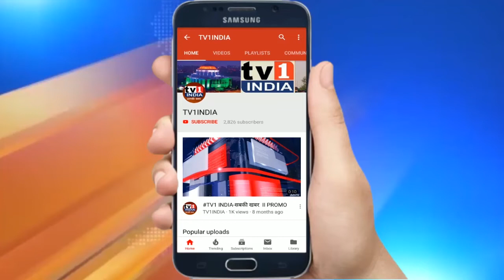ऐरोली में कमल खिलेगा , विकास होगा | Exclusive Interview With MLA Sandip Naik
ऐरोली के निवर्तमान विधायक संदीप नाईक ने चुनाव प्रचार के आखिरी दिन ऐरोली के विकास और पूर्व मंत्री गणेश नाईक को मैदान में उतारने को लेकर कई अहम बातें सामने रखीं. एक खास इन्टरव्यू में एमएलए संदीप नाईक ने कहा कि उन्होंने राष्ट्रवादी कांग्रेस क्यों छोड़ी और भाजपा के साथ क्यों जुड़े. उन्होंने कहा कि हमने 10 सालों में इन्फ्रा स्ट्रक्चर, नागरी समस्याओं और विकास को लेकर निरंतर काम किया है. जनता जानती है और ऐरोली में इस बार ऐतिहासिक वोटों से कमल खिलाएगी. देखिए इस इन्टरव्यू में उन्होंने और क्या कहा...